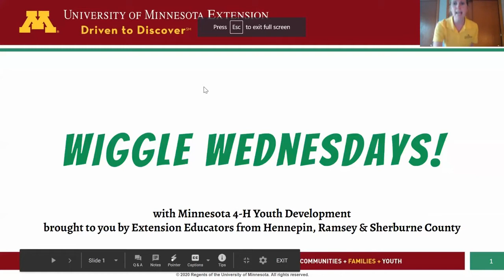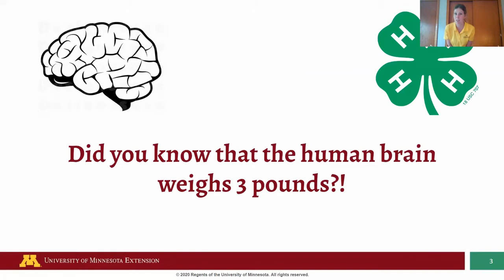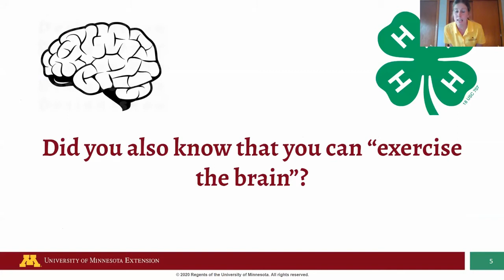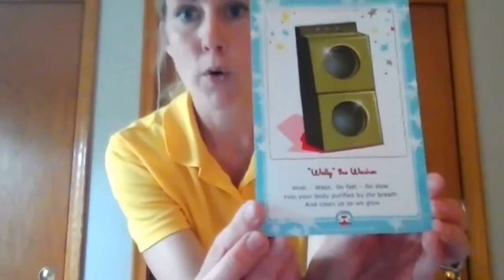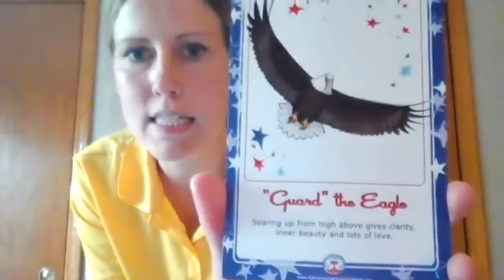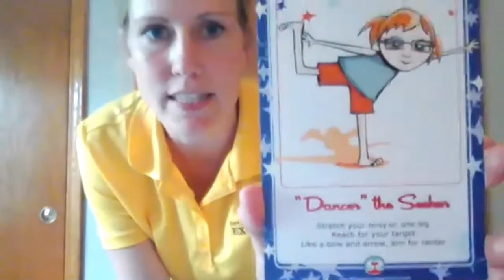4-H Wiggle Wednesdays! Focus on your Brain (Head)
One of our recorded 15 minute sessions from our Wiggle Wednesday series.